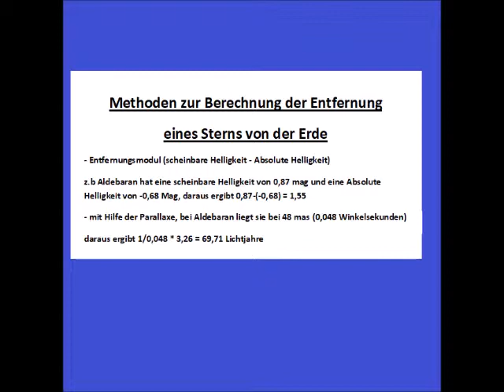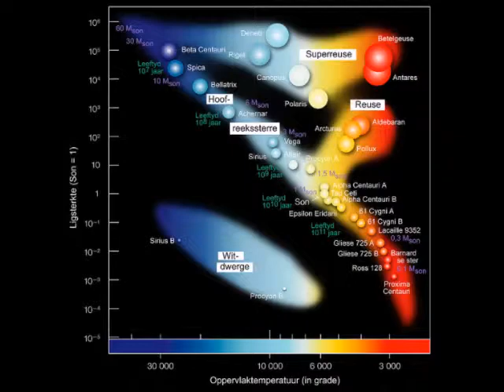Aldebaran - ein orangener Riesenstern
Willkommen zu meinen Video über Aldebaran, ich wünsch euch viel Spaß dabei,
lasst einen Like oder Abo, wenn es euch gefallen hat

Hinweise zu den Bilder:
Von Paul Stansifer, and User:84user (see "source") - derived from Paul Stansifer's POV-Ray source files (see below), by me, 84user, using w:en:POV-Ray, and w:en:IrfanView.84user's contribution (inside POV-Ray files: adapting Paul's star macros for Rigel and Aldebaran, adjusting coordinates, changing light source and other parameters) is public domain and source files used are described at User:84user/Size comparison.Physical information is based on the Wikipedia articles about the respective bodies, and most star colours taken Stansifer's contributions to this image (mainly star surfaces) are available under the GPL, v. 2, and other licenses.
Soundtrack zum Schluss siehe unten
Alternate 2:52 Vibe Tracks Dance & Elektronisch | Hell